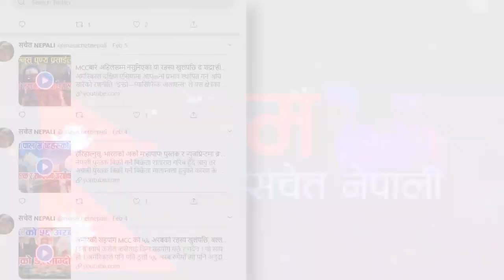नेता किम जोङ गम्भिर बिरामी परेको खबर आइरहेकै बेला यसरी बाहिर देखा परे । बहिनिलाई दिए यती धेरै अधिकार